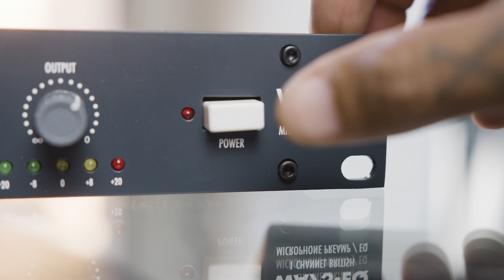Déjà - "Spend Your Life" vocal performance: Vocal Chain - WA-251 | WA-73EQ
Déjà performs "Spend Your Life" using the WA-251 microphone & WA-73EQ preamp.

The WA-251 is a true recreation of an all-tube studio classic that is revered for its warmth and balance. The original has been used on countless hit records for the last 50+ years and for good reason. The WA-251 is designed to bring out the most natural tones in the studio and is especially pleasing when used in stereo pairs where authentic sound reproduction is paramount.

The WA-73EQ properly reproduces the most legendary British console sound of all time. Delivering that “Desert Island” boutique preamp sound, the WA73 is a studio and live work-horse just like the original. Classic '73-style preamps are known for being versatile tools, and the WA73 is no different with the ability to work with all kinds of microphones from Condenser, to Dynamic, to Ribbon. The WA73 equally shines on all types of microphones and sources including; vocals, acoustic/electric guitars, bass, drums, percussion, orchestras, keyboards, and even as a tone shaping tool to run partial or complete mixes through. The complex dual concentric switch potentiometers in the EQ sections of the WA73-EQ are made in the UK by Blore Edwards. These true-to-spec, boutique components provide precision EQ capabilities at multiple frequencies across high, mid, and low bands.